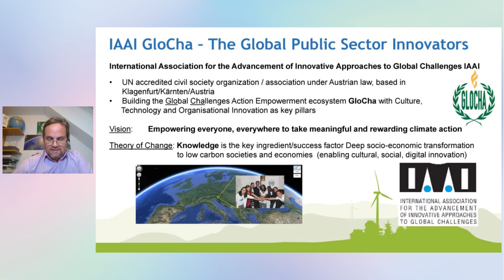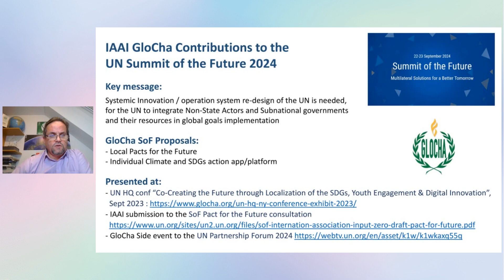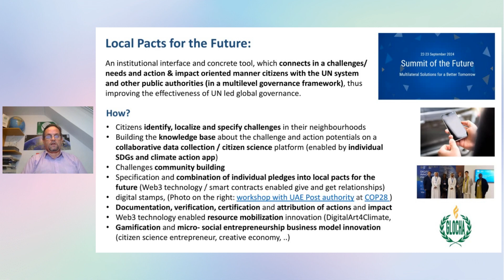Presentation of Local Pacts for the Future and Individual Climate & SDGs Action App @ UN CSocDev62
"Creating the Future with Youth and with Local Pacts for the Future" -
IAAI GloCha & IYC side event to the UN Commission on Social Development

Wed Feb 7 2024, 3:00pm - 4:15pm
Conference Room A, UNHQ, New York